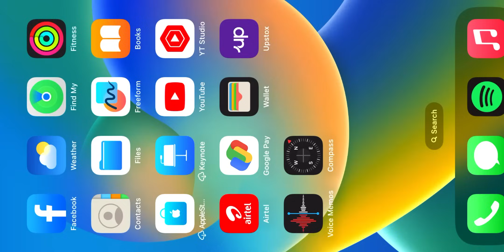New 2024 Season 37 Rank Push Tips And Tricks | Fast Grandmaster Rank Push Tips And Trick | Bot Lobby